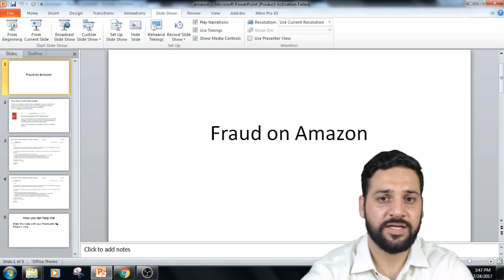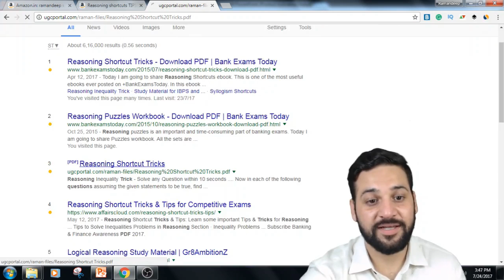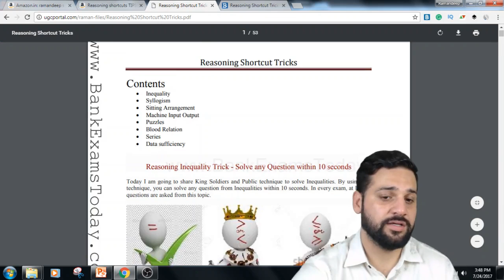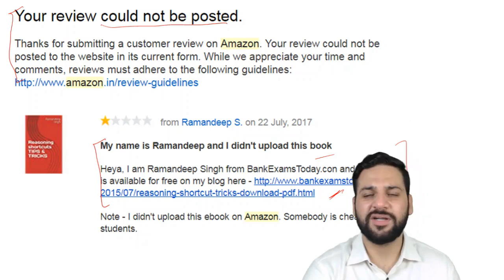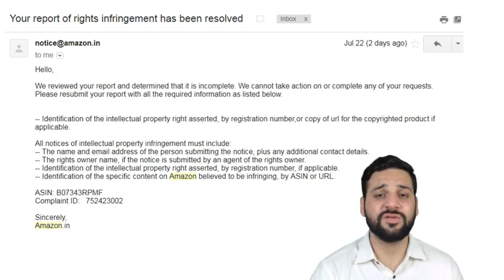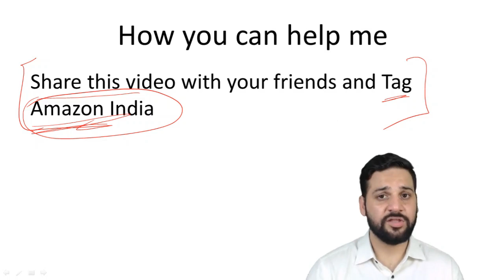Fraud on Amazon India - 2017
Link to the listing of book on Amazon

Please don't buy this book on Amazon, it's available for free

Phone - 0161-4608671